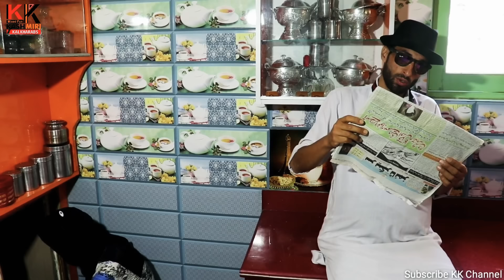Mulazim Gasi Aasun part 5 - Kashmiri Kalkharabs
Mulazim Gasi Aasun part 5 umeed hai ap logo ko ye video pasand aaye ga. agar video pasand aaya to is video ko like share zaroor karna. next konsa video hona chahiye comment kar ke zaroor batana.